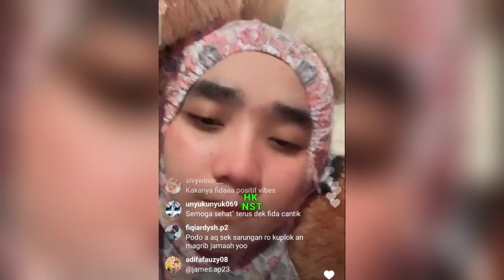LIVE IG FIDA KANGEN MAS JAMES AP, POKOK SAMPEAN SAYANG AKU RA KURANG-KURANG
James AP bilang Fida masih bocil cil bocil